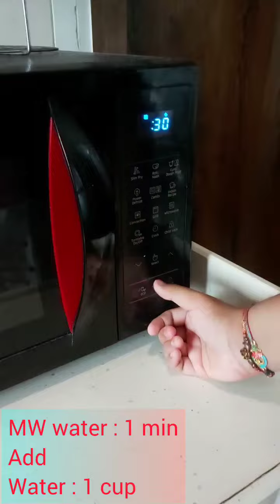Pita Bread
Akshay Sir Class : 13th August, 22